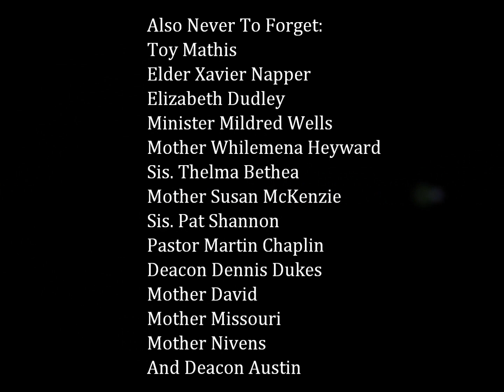Going Away: In Loving Memory of the 170 Saints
The members of Institutional that have gone to be with the Lord, "Going Away" by Walter Hawkins and the Love Center Choir is the background music